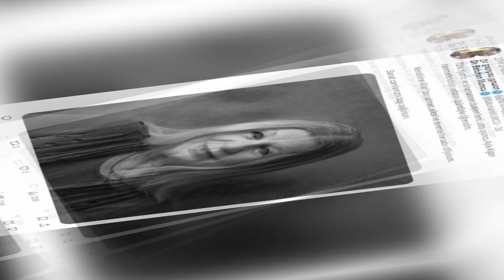SEDA SAYAN'IN TEYZESİ ALYA ALGAN HAYATINI KAYBETTİ SEDA SAYAN AĞLAYARAK NE OLUR ÖLME VEFAT CENAZESİ